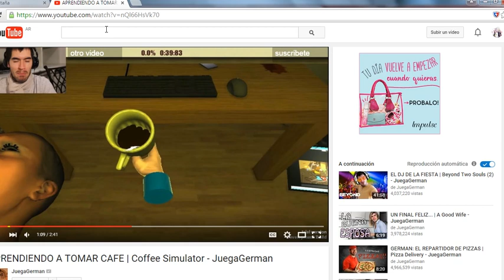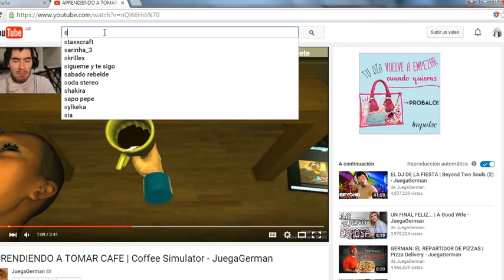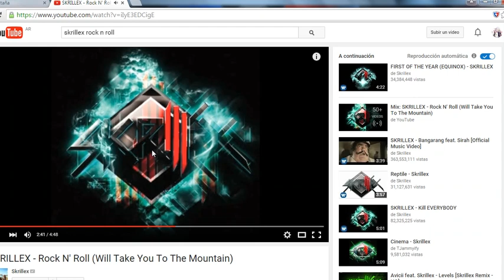ELSWORD VOID : Master vs Samiara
Yo y mi amiga Arita nos encanta pelear entre nosotras pero nunca grabamos,esta vez pudimos awa y fue con mucha nostalgia de hace tiempo de no hacerlo
PELEA EPICA!

ehh...si preguntan por que tenia german puesto ...es por que me hace reir aveces XD no jodan